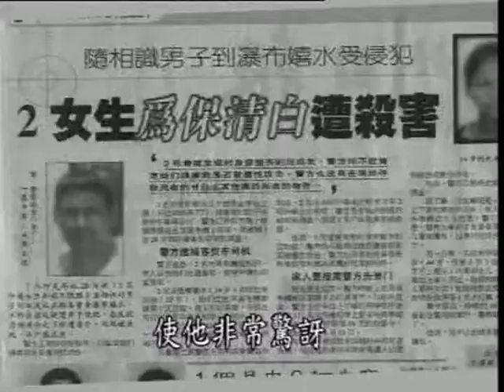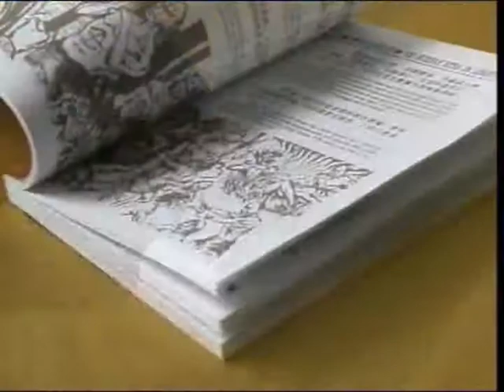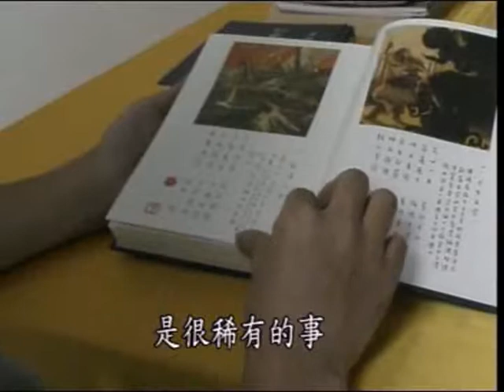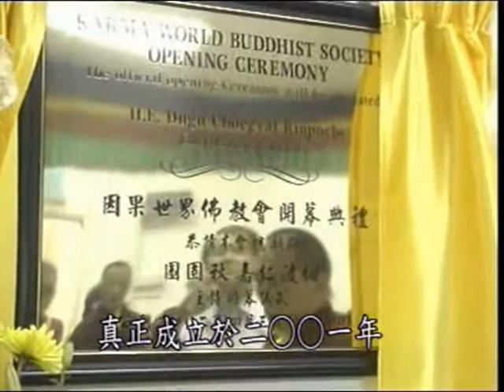懺除業障改除命運 佛說長壽滅罪護諸童子陀羅尼經第一集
淨宗學會